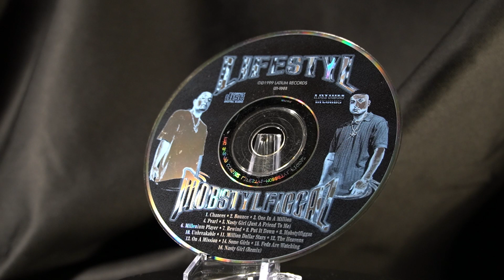Lifestyl - On a Mission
Lifestyl (Pancho V & Tommy G)
Record Label: Salty Water Records, Latium Entertainment
Manufactured and Distributed by: South West Wholesale
Art Work and Design: Pen & Pixel
Note: This is not the Original Artwork and Package Design
Album features Powda, Chocstilli, Jak Da Ripa, SPM, Mr. Hogg